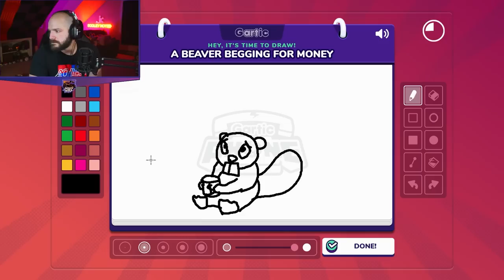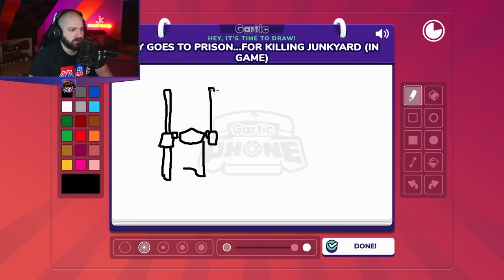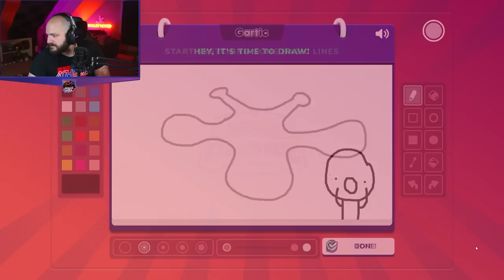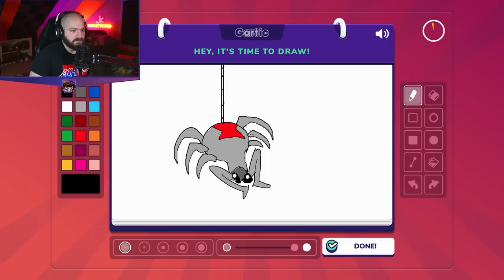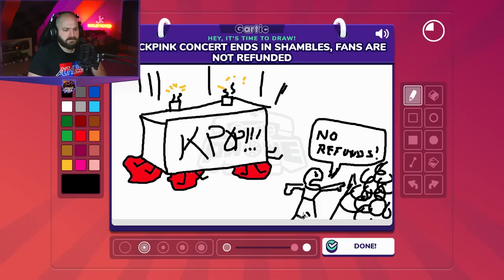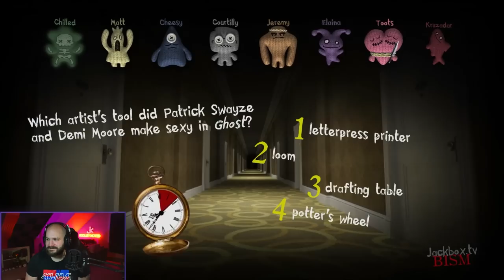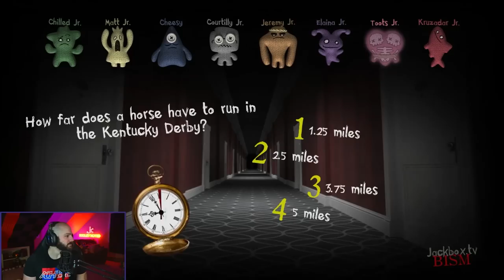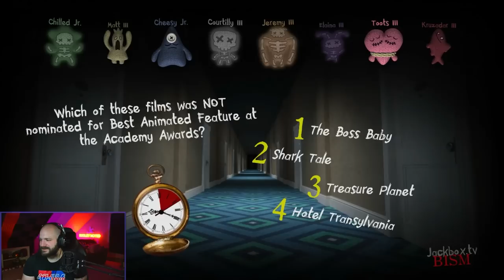Drawing and Stacking! | Gartic Phone/Jackbox | Full Stream from November 26th, 2022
Jeremy plays some Gartic Phone and Jackbox with his friends to have some fun!